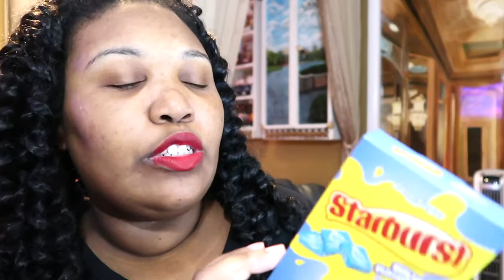Takis Fuego Hot Pepper & Lime Tortilla Chips - Review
Hey Guys! So I'm trying Takis again based on your recommendations. I also found a fun blue Starburst drink mix in the Dollar Store! Hope you guys like it!